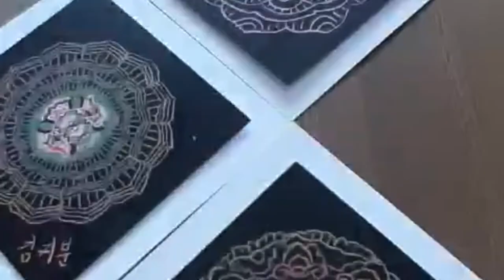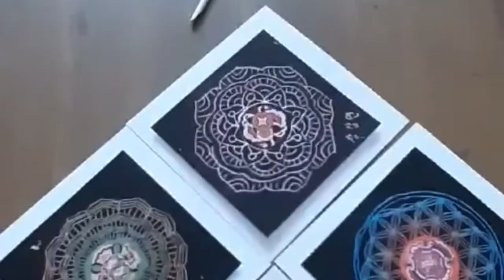[동양화]칠보문양 스크레치